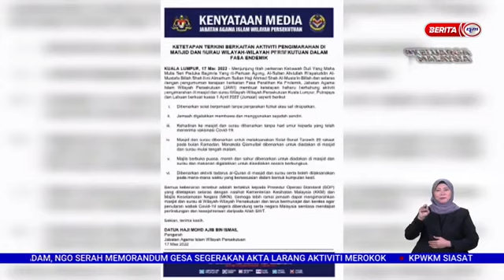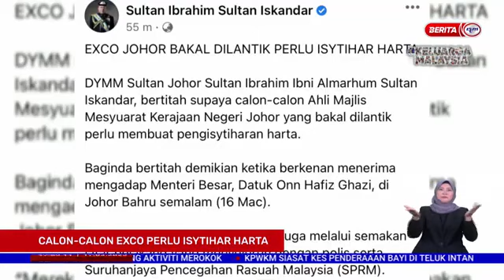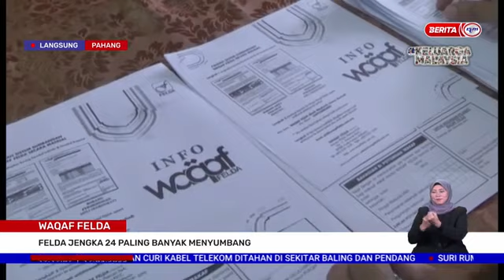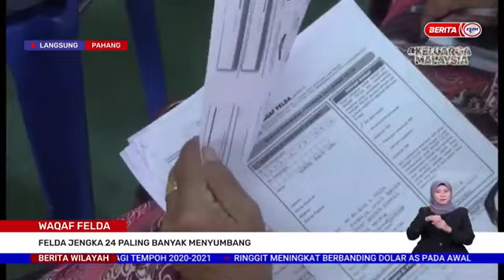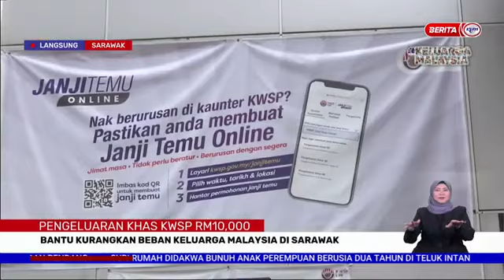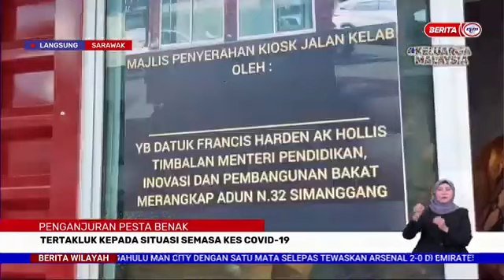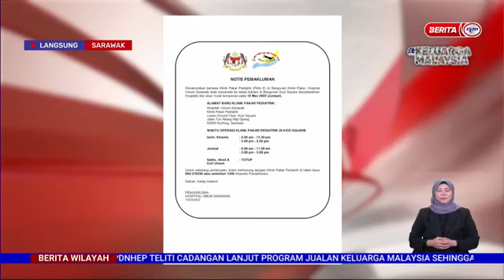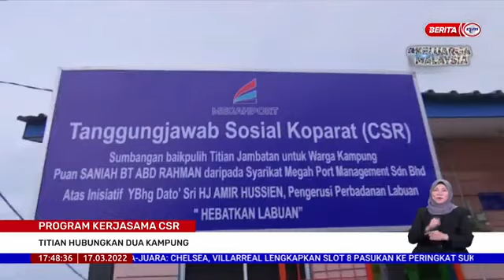17 MAC 2022 –BERITA WILAYAH-BERITA PENUH